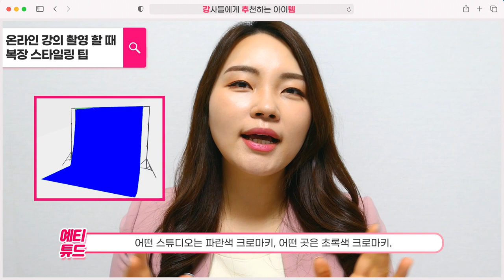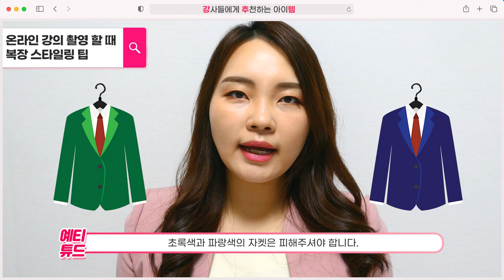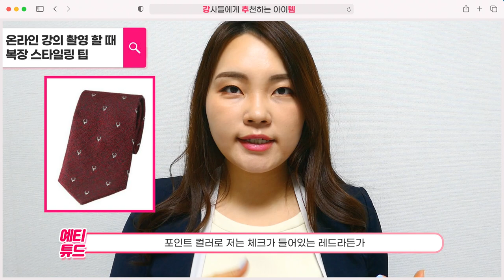온라인수업 복장 | 온라인강의 만들기 | 비대면수업 | 동영상강의제작 준비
지난 강추템 영상인
온라인 강의 촬영 할 때 메이크업팁, 헤어스타일링 팁 편
영상 잘 보셨나요?

이번 영상은 복장 스타일링 팁이에요!
강사 복장은 강사의 전문성을 돋보이게 할 수 있는
스타일링이 될 수 있는데요.

반면에 복장을 제대로 갖춰 입지 않으면
다 된 밥에 재 뿌리는 느낌이랄까요?
그만큼 꼭! 기억해주셔야 할 복장스타일링

특히 온라인 강의 촬영을 할 때는
집이나 스튜디오에서 촬영을 할 때 알아두면 좋은 복장팁을 알려드릴게요

영상 보시고 손예진강사에게 궁금한 점 있으시면